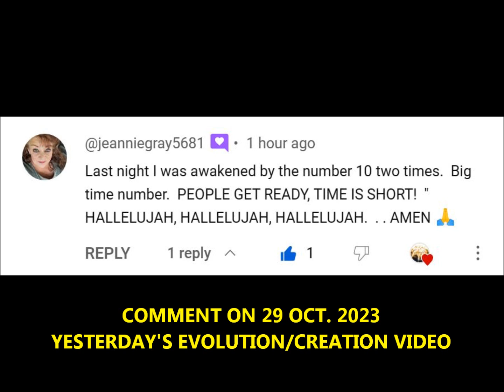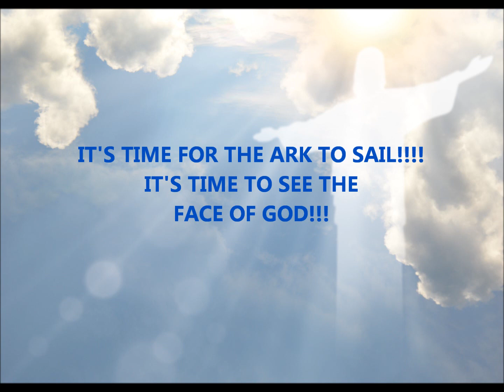THIS MIGHT BE WHY WE'RE SEEIN THE NUMBER 10!!!